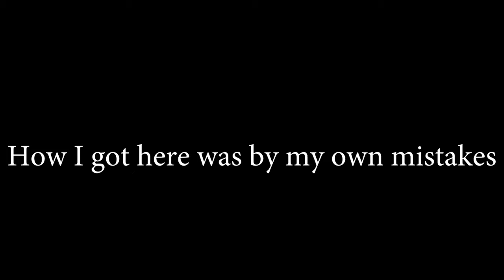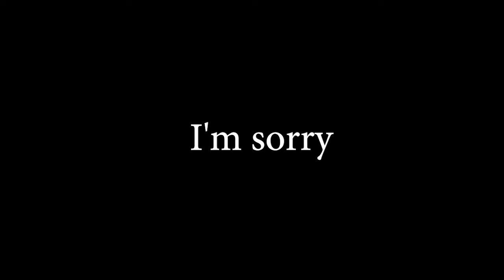Jacob Cabatu Video Art